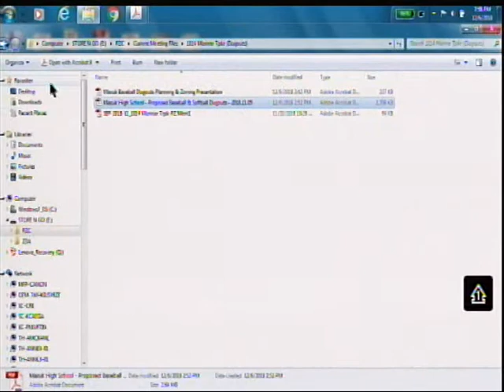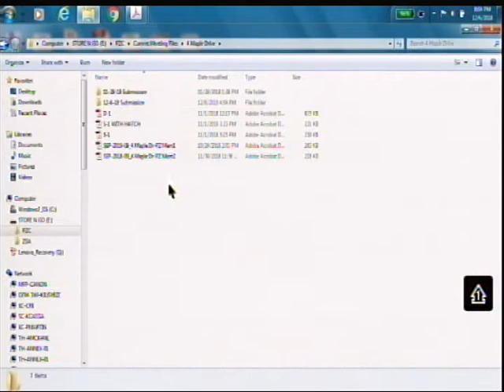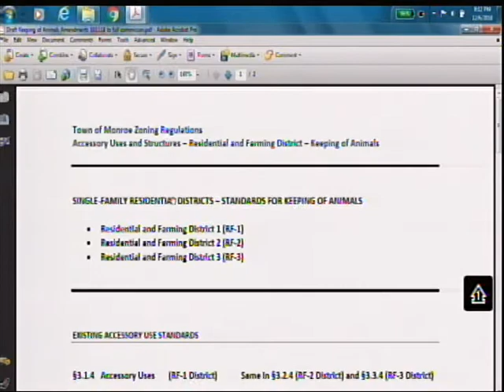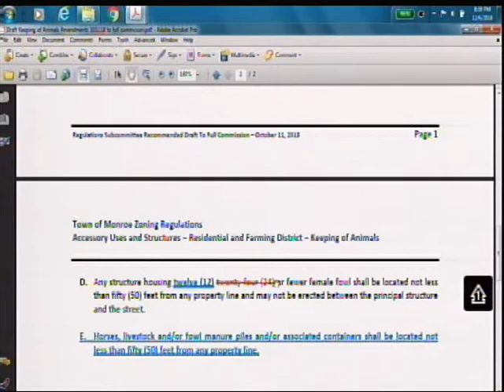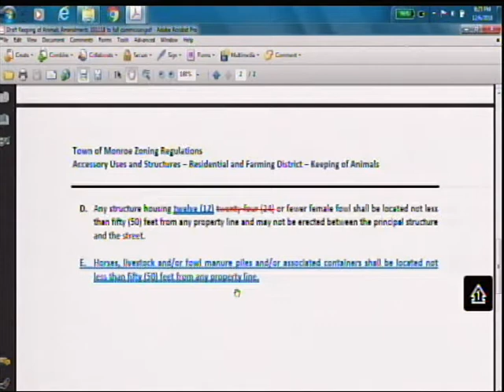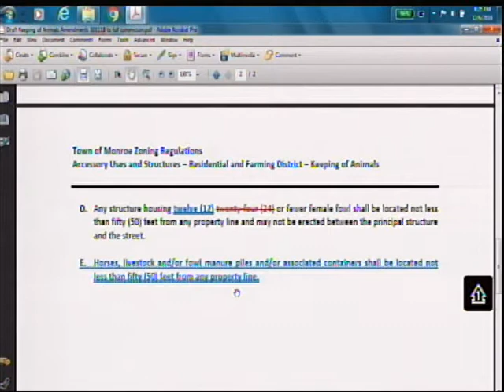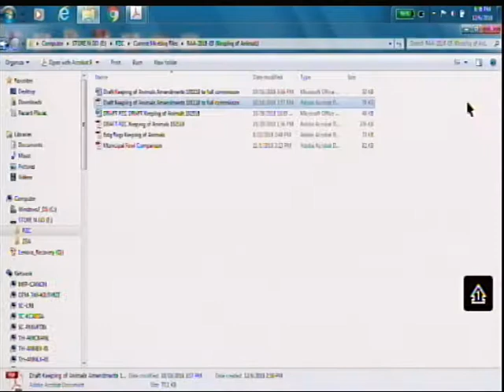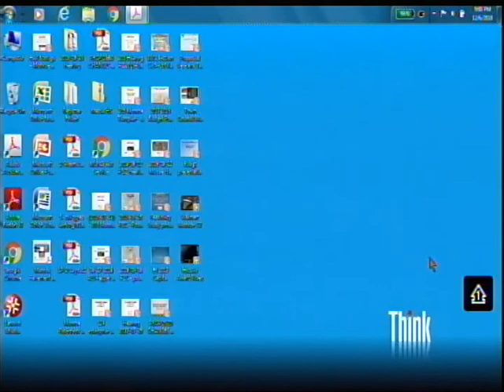Town of Monroe Ct Planning & Zoning Commission December 6th, 2018